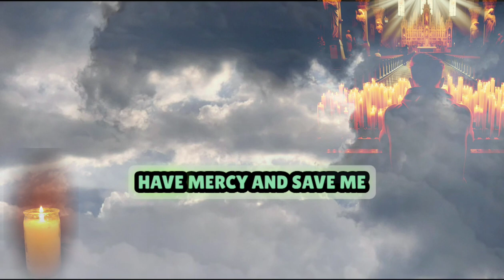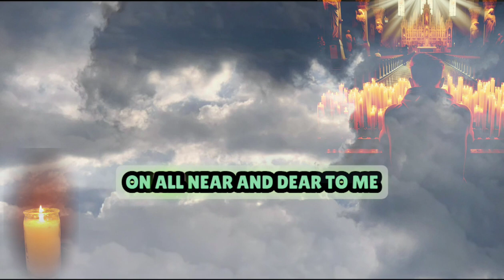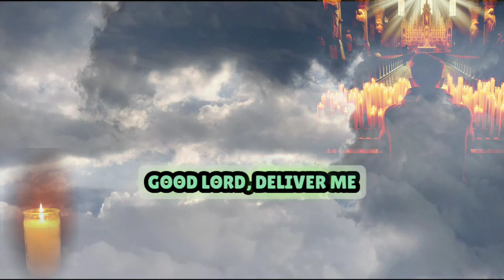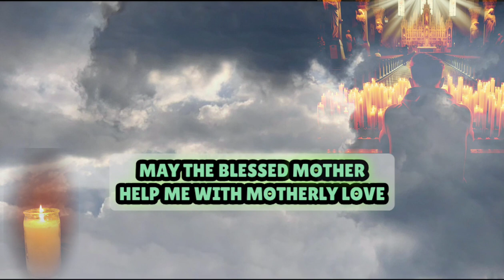A Morning Litany@ilovecatholicprayer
A beautiful daily prayer 🙏